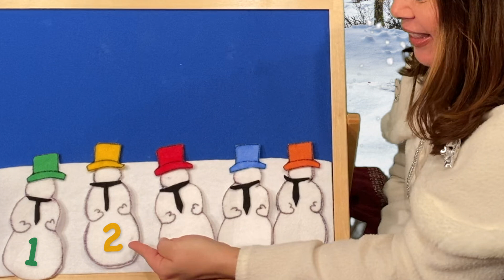Muñecos de Nieve | Snowmen - Learn Adding and Subtracting in Spanish with these Melting Snowmen!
Uno, Dos, Tres, Cuatro, Cinco! Learn the numbers one, two, three, four, and five in Spanish and how to add and subtract them. Guadalupe guides us in through a fun mathematics lesson in Spanish with some melting snowmen. They are very handsome in their ties (las corbatas) but watch as their different colored hats (los sombreros: blue - azul, yellow - amarillo, green - verde, red - rojo, orange - naranja) fall to the ground when the sun comes out and melts them away! Your subscription helps us create more!

Colors of Spanish has been providing Spanish language programs for toddlers, children of all ages, and adults in Northern California since 2004. Guadalupe Tausch, who leads the Colors of Spanish team, was born and raised in Mexico and has a Master's Degree in Spanish. Through language education, music, stories, and cultural exchange we work to unite Spanish-speaking and English-speaking communities. Studies show there are tremendous benefits to learning a second language. Music is a fantastic way for children to learn Spanish as it stimulates memory, improves pronunciation, and it's fun!...so kids are more likely to want to repeat lyrics over and over which is a key element to learning and retaining a second language. Thank you for joining us!!

All music was recorded and videos filmed and edited at The Rabbit Hole Recording

Colors of Spanish provee español a niños de edad temprana en el norte de California desde el 2004. Guadalupe Tausch, fundadora y líder del equipo, nació y creció en México. Obtuvo su licenciatura de negocios en su país y más tarde en California una maestría en español con énfasis en adquisición de español como segunda lengua desde la edad temprana. A través de la educación del lenguaje e incorporando un currículo único a prescolares, bibliotecas, museos, escuelas, docentes, familias bilingües o multilingües, el equipo de COS funge como un puente entre la comunidad de habla hispana y la comunidad de habla inglesa.

Estudios demuestran que hay un tremendo beneficio de aprender un segundo idioma en la edad temprana a través del juego, cuentos, música y movimiento entre otros. Estos componentes en combinación; tienen una forma fantástica de estimular la memoria, mejorar la pronunciación, mover el cuerpo, repetir liricas, conectar vocabulario con acciones, aprender el idioma en contexto, estimular la audición y el lenguaje, motivar, identificar secuencias y reconocer diversidad de culturas. Y esto solo por mencionar algunas de las herramientas necesarias para aprender, asimilar, conectar, familiarizar y retener un segundo idioma; además de ser divertido!